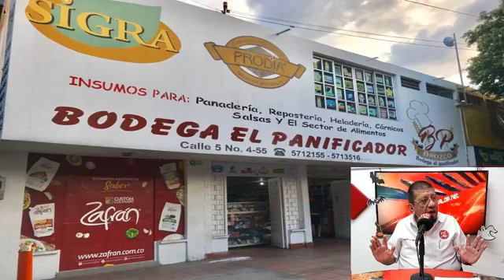NOTICIERO AGENDAALDIA NET DIA MARTES 23 OCTUBRE DE 2018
CONGRESO DE RESPONSABILIDAD DE LOS SERVIDORES PÚBLICOS VIDEOS DEL CONTRALOR GRAL DPTO RAFAEL SANÍN Y DEL PROCURADOR REGIONAL DE NORTE DE SANTANDER EDGAR FANDIÑO
COMUNICADO A LA OPINIÓN PUBLICA
SOBRE LA IRREGULARIDADES EN LA CONTRATACIÓN  EN LA ESE HOSPITAL ERASMO MEOZ DE CUCUTA
EL CDGRD LLEVA A TOLEDO MAQUINARIA PARA ATENDER EMERGENCIAS POR LLUVIAS
INICIAN OBRAS DE ALCANTARILLADO EN VALLES DE GIRÓN Y LA ISLA